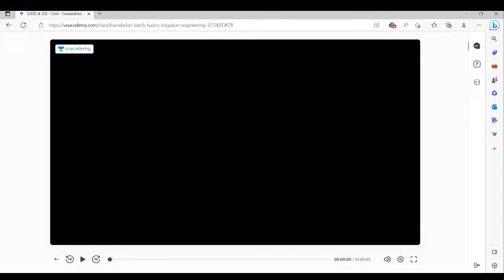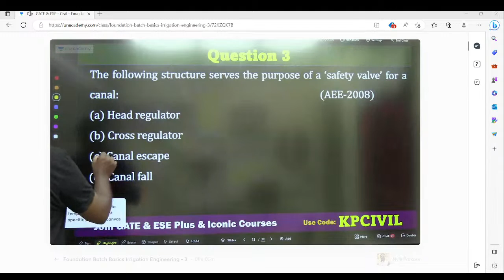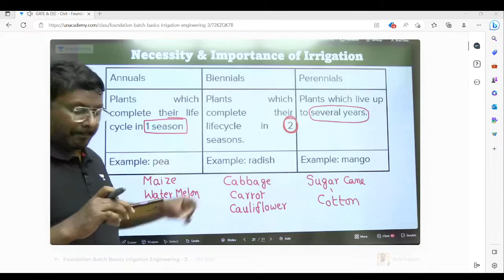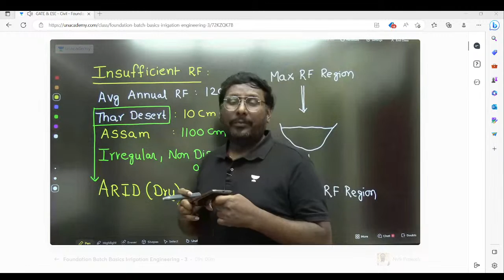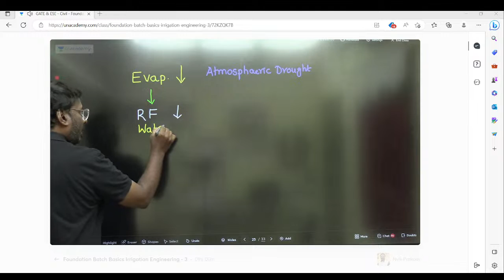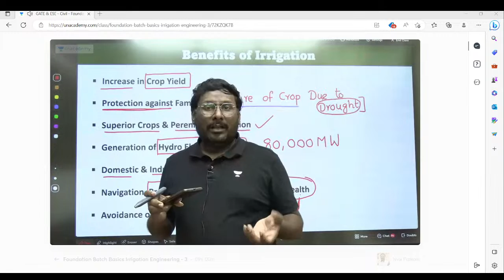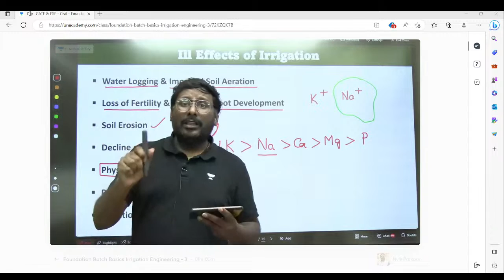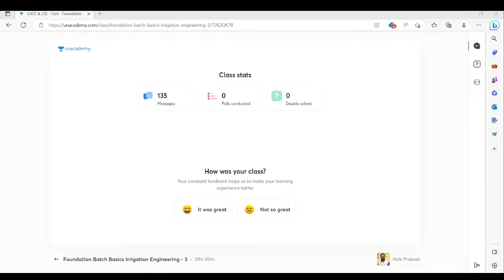Irrigation L03 : Necessity, Benefits & ILL Effects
Unlock will be live on the platform from 8th -13th May'23.
GATE Unlock 20 Offer
GATE, ESE*, & PSUs 2024/25 Starting on 12 May’23.

Batch Link
All Star: One Batch for GATE, ESE & PSUs - Civil 2024 - Batch D

Front Office Addresses to Visit:
- 58/1, Kalu Sarai, Hauz Khas, South West Delhi, Delhi- 110016

You can enroll to Unacademy Subscription and get the following benefits:
1. Learn from your favourite teacher
2. Dedicated DOUBT sessions
3. One Subscription, Unlimited Access to Live Online Classes and Videos
4. Real-time interaction with best-in-class teachers
5. You can ask doubts in live online classes
6. Limited students in each Class
7. Download the videos & watch them offline